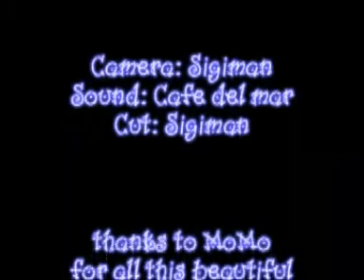Tauchen in Dahab Rotes Meer Teil 3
Tauchen in Dahab, Rotes Meer...